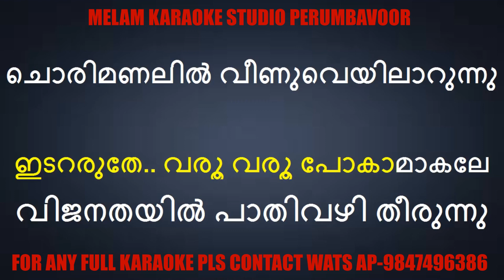Vijanathayil karaoke with lyrics malayalam